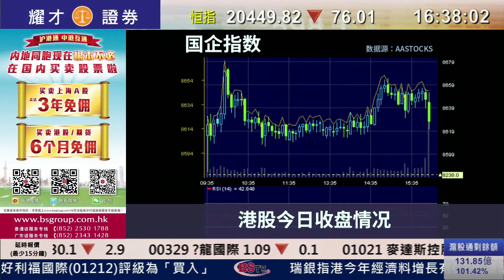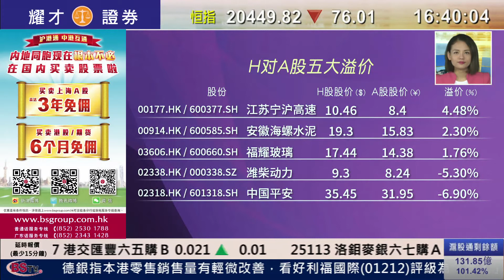耀才財經台 滬港股市總結（國）畢純紫﹣港股港股連跌3天，恆指全日跌76點，成交564億